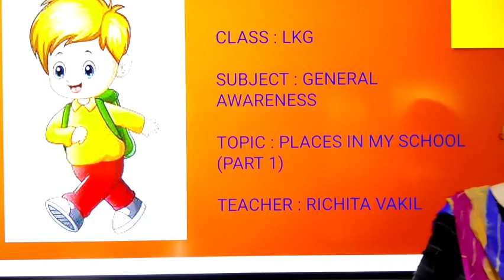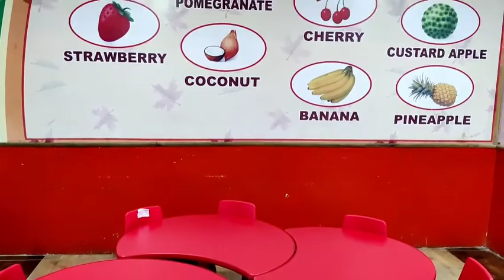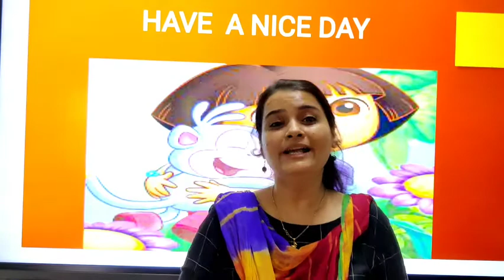04/08/21 CLASS : LKG // GENERAL AWARENESS // PLACES OF MY SCHOOL (PART 1)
CLASS : LKG // GENERAL AWARENESS // PLACES OF MY SCHOOL (PART 1)